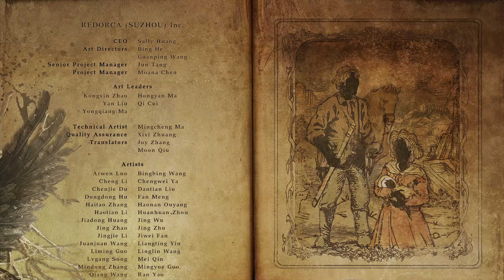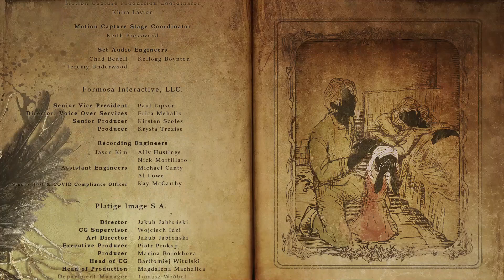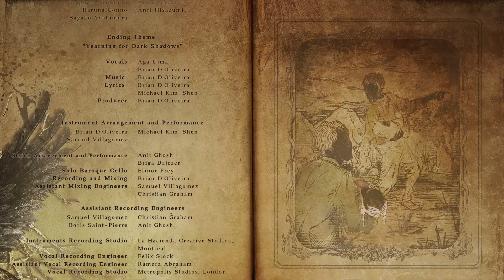Great Dad, Best Dad Ever | Blush Vs Resident Evil: Village - Final Part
thebestest